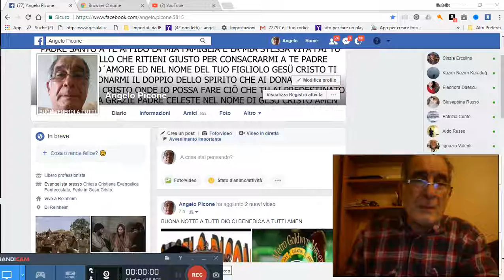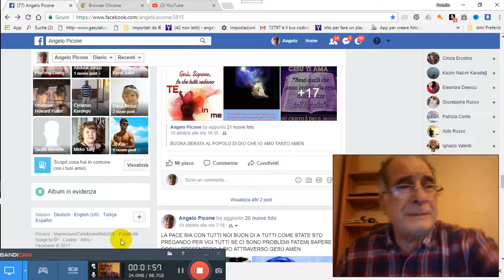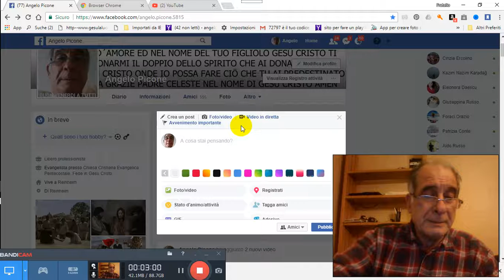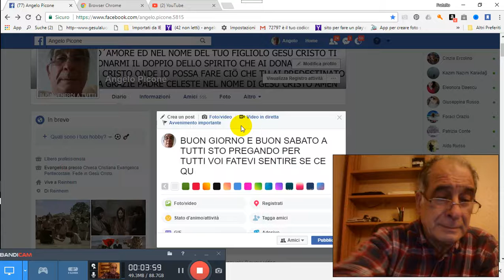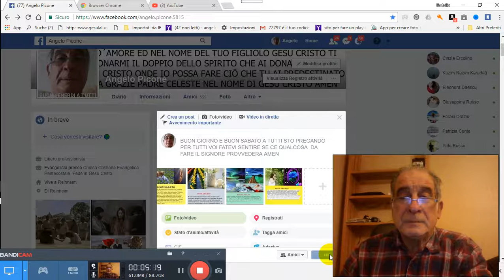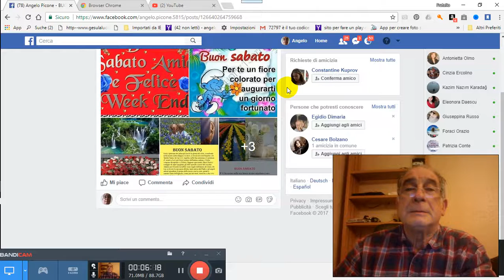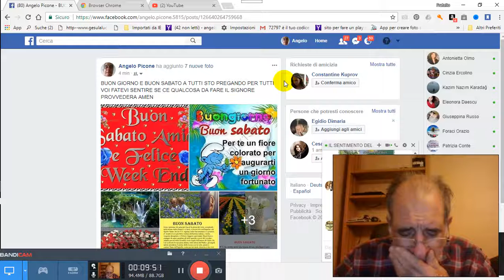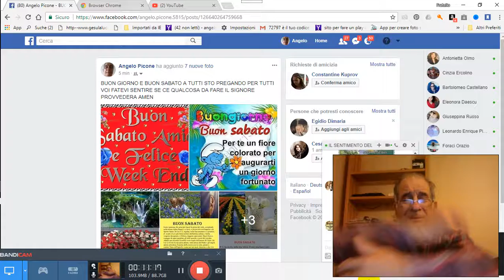21 10 2017 PREGHIERA PER TE AIUTI SPIRITUALI PER GRAZIA CONCESSA 2017 10 21 07 04 07 229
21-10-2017-PREGHIERA-PER-TE-AIUTI-SPIRITUALI-PER-GRAZIA-CONCESSA 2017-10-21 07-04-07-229 PER GRAZIA CONCESSA DA NOSTRO PADRE CELESTE DIO D´AMORE VIENE IN AIUTO A VOI TRAMITE NOI FATENE BUON USO DIO VI BENEDIRA AMEN CLICCA QUESTO TI TRASPORTERA NEL NOSTRO GRUPPO E CHIEDI ISCRIZIONE